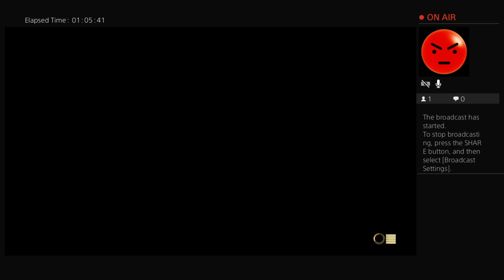Street Fighter V - FIRST GOLD PROMOTION!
First Gold Promotion, Platinum Trophy, and certified "I don't suck."  I got TWO WORDS for all my haters: SUCK IT!